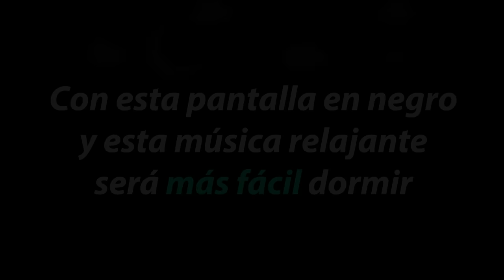Música para Dormir Bebés con PANTALLA NEGRA 🌸 Canción de Cuna con Pantalla Oscura 🌸Sin Luz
Música para Dormir Bebés con PANTALLA NEGRA. Una tranquila Canción de Cuna con Pantalla Oscura sin luz. La perfecta música relajante para calmar y dormir a tu bebé durante toda la noche. Con instrumentos musicales de arpa, cajita de música y flauta dulce. También con sonido del agua.

Disfruta con esta tradicional nana para dormir niños con pantalla oscura " Duérmete Niño " , una creación minimalista ideal para llegar al sueño profundo.

Esperamos que disfrutes del vídeo. Si te gusta por favor danos un Me Gusta y comparte !!!

Música Original y con Copyright del canal de Música Infantil TV